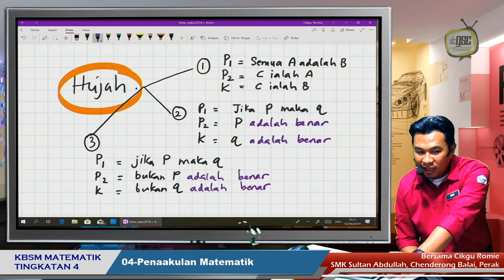KBSM19 4S 04 Hujah